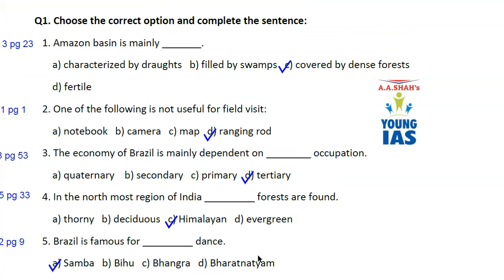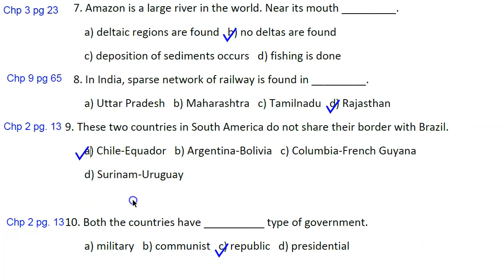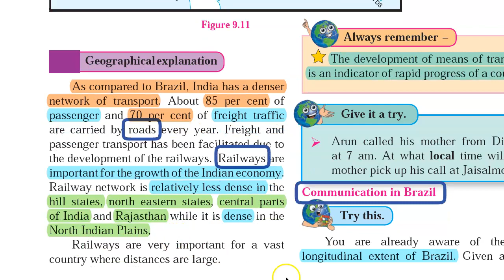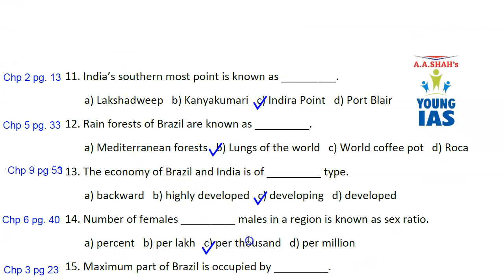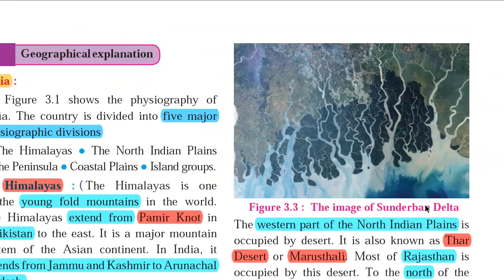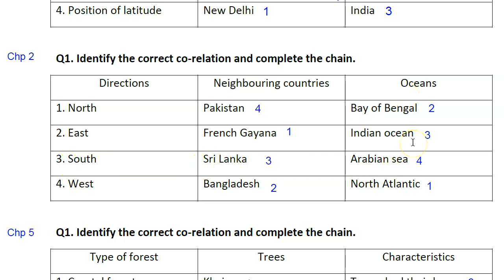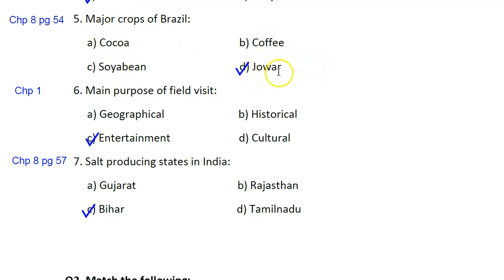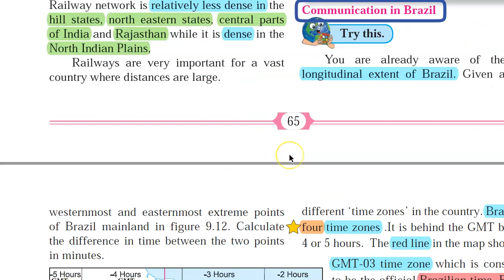Geography Question Bank Class 10 2021 in English Solved | Maharashtra Board | Part 2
The course includes:
1 Explanation
2 Doubt Clearance
3 Text Book : Q & A
4 Test Papers
5 Test Paper Discussion
6 Revision Tests
7 Report to Parents

For further inquiry/details & demo lectures:
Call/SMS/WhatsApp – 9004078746